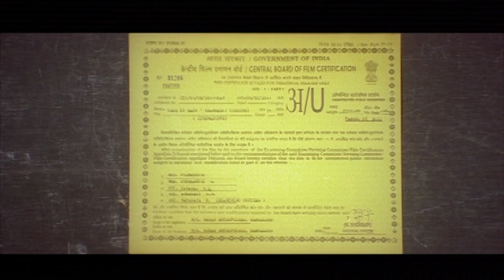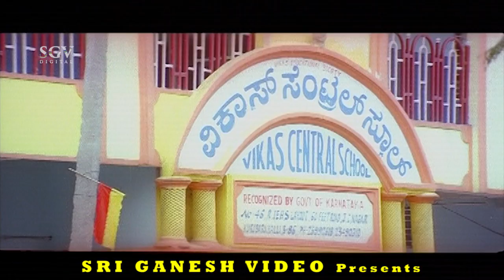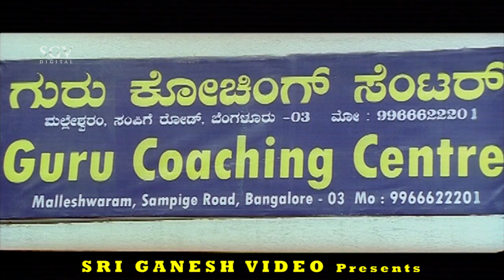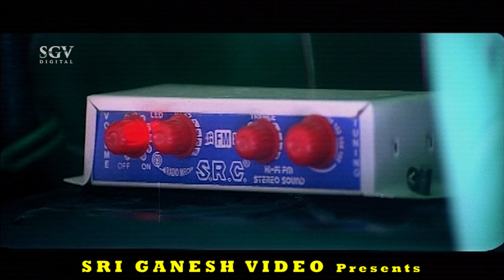Take It Easy - Kannada Full Movie | Ananth Nag | New Kannada Comedy Movies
Watch Take It Easy Kannada Full Movie Starring Ananthnag, Shashikumar, Prem Kumar, Sharmila Mandre, Sanjana. Kannada New Comedy Movies on SGV DIGITAL Youtube Channel.

Film : Take It Easy
Also Starring :  Abhijith, Adi Lokesh, Ramesh Bhat, Chithra Shenoy, Sambhrama, Swasthik Shankar, Srishailan, Mandeep Roy, Mysore Mallesh, Anilraj, Ramesh, Karthik, Rekha Das

Director : Padmanabh
Producer : D Waseem
Release Year : 2011

Take It Easy – ಟೇಕ್ ಇಟ್ ಈಜಿ2011*SGV